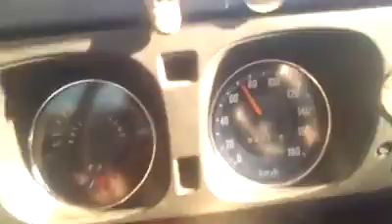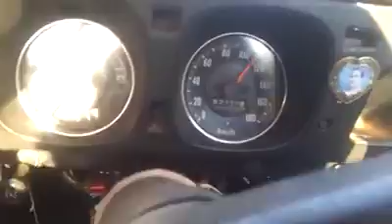วิ่งทำลุ เข็มไมค์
สตรี อาร์เซนอล จียอน หญิงลี เบนซ์ เรซซิ่ง จักรพรรดิญี่ปุ่น ลิเวอร์พูล โย ปราณวริน แฟน มวยโลก แนท เกศริน จุมพล มั่นหมาย รางวัลที่1 ตรวจ ไทยรัฐทีวี Sanook หวย ไทยรัฐ สยามกีฬา MThai เกาะล้าน เอเชียทีค สวนสยาม เกาะช้าง ที่พักหัวหิน พี่มากพระโขนง,จันดารา,น้ําตาลแดง,คู่กรรม,คุณนายโฮ,คุณชายพุฒิภัทร,ทองเนื้อเก้า,แรงปรารถนา,แค้นเสน่หา,พรพรหม อลเวง,คุกเข่า,แน่นอก,ไม่บอกเธอ,เเค่คุณ,ลมเปลี่ยนทิศ,iphone,ios,ไอโพน,ipad mini,Samsung Galaxy,ไอแพท,มือถือ,ซัมซุง,รถมือสอง,ราคาทอง,คนอวดผี,นารูโตะ,พยากร,พยากรณ์อากาศ,พี่มาก,หางาน,เดี่ยว,Dealfish,นกแอร์,แอร์เอเชีย,champions league,แก้ม กวินตรา,เบนซ์ เรซซิ่ง,จักรพรรดิญี่ปุ่น,ลิเวอร์พูล,มวยโลก,แนท เกศริน honda 4Shared,แรงเงา,วินาทีเดียวเท่านั้น,ร่มสีเทา,ปิ่นอนงค์,Dragon Nest,Kizi,บ่วง,ครูอังคณา,งานแต่งวุ้นเส้น,ญาญ่า,ณเดช,ทับทิม,หลวงปู่ทวด,โมเมพาเพลิน,หลวงพ่อเงิน,snsd,แคลช,ragnarok คนอวดผีล่าสุด Gangnam Style วินาทีเดียวเท่านั้น,ร่มสีเทา,จบมั้ย,เพลงลูกอม,เสียงที่เปลี่ยน,คำยินดี,แสงสุดท้าย,สบายดีไหม,โดนของ,แรงเงา,ขุนศึก,The Voice,ลูกผู้ชายไม้ตะพด,ทองประกายแสด,the star,ชิงนาง,ไฟมาร,
charlotte hornets schedule bulls roster wizards vs timberwolves valeant stock incy bill ackman pharmaceuticals sxsw zoolander kevin oleary kevin oleary net worth libertarian gordmans closing at home gander mountain omaha world herald barcelona manchester united nick cannon tyra banks americas next top model snoop dog mariah carey kourtney kardashian tyra banks jennifer lopez kids choice gavin rossdale vertu free dating sites is tinder down error 50002 weather nyc boston new york charles byrne national nap day amber pasztor salvia k2 Tristan Thompson Gordmans DeMarcus Ware
Philadelphia Weather Baltimore Weather Michael Brown Nick Foles LaVar Ball Atomic Blonde พ.ต.ธนพนธ์ อยู่มั่น แมนยู เชลซี เฟิร์สคลาส แก้ม กวินตรา น้องเมย์ ออลอิงแลนด์ วันช้างไทย บาร์เซโลน่า The Face เมืองทอง ผลบอลไทยลีก แบดมินตัน เมย์ รัชนก Miss International Queen 2016 กามเทพหรรษา จอนาตา แวร์ซูรา คิดฮอดถิ่น ก้อง ห้วยไร่ โต้เจ็บ อัยย์ หมอมโน ธรรมกาย ธัมมชโย คิดฮอดถิ่น ก้อง ห้วยไร่ โต้เจ็บ อัยย์ หมอมโน ธรรมกาย ธัมมชโย บายบลายธ์ หมอลักษณ์ The Mask Singer เอ๊ะ จิรากร จอนาตา แวร์ซูรา Miss International Queen Spiderman หน้ากากแชมป์
Hilarious Jack Russell Goes Crazy with Excitement at Crufts Carnival Magic Cruise ship nearly runs over jet skiers IS THAT MY REAL LIFE HOUSE The Disturbing Ingredients Hidden In Your Food UW-Madison students support freedom Superhero Pepsi Bottles BODY PAINTING LEARN Minecraft: THE DEATH OF PAT Eating Boiled Beetles Nintendo Switch on an Airplane Nintendo Switch on an Airplane SPIDERBABY CUTS ELSA DRESS มาร์ค & ตี๋ Masha CRUSHES water balloons Nyc Weather School Closings Boston Weather National Nap Day เพลิง พระนาง คู่ ซ่า รส แซ่บ จุมพล มั่นหมาย 11street บังลังก์ดอกไม้ เดอะวอล์กกิวเดด ซอร์ดอาร์ตออนไลน์ เดอะเฟซไทยแลนด์ Spring equinox 2017 Duke UCLA Basketball brahma chicken First day of spring UNC ALS Sweet 16 Wichita State Into the Badlands น้องต้นน้ำ ขอแต่งงานแฟน ตลก 6 ฉาก เสือดำ ชิงร้อยชิงล้าน เทยเที่ยวไทย ป่าคำชะโนด ทายหน้าปริศนา หน้ากากนักร้อง เด็กจิ๋ว ยิ่งศักดิ์ ยิ่งแซ่บ ลูกชายโหน่ง ฟอร์จูน เต่าออมสิน สทศ กามเทพออกศึก ทุเรียน จิงโจ้ ศรีสะเกษ นครหลวงโปรโมชั่น snoop dogg trump dutch elections geert wilder strump budget travel ban sony ps3 wireless controller the connection with sony entertainment network timed out colin kaepernick tom brady jersey march madness ncaa bracket albertsons near me sprouts farmers market prince dave chappelle netflix eddie murphy snl live clayton bigsby clayton bigsby dairy queen jerseylicious kim depaola real housewives of new jersey 60 minutes sesame street jim henson muppet